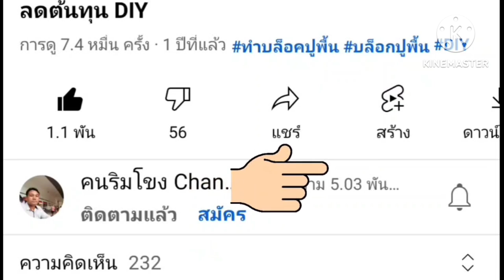กลุ่มเปาะบาง บัตรคนจน รับก่อน10,000